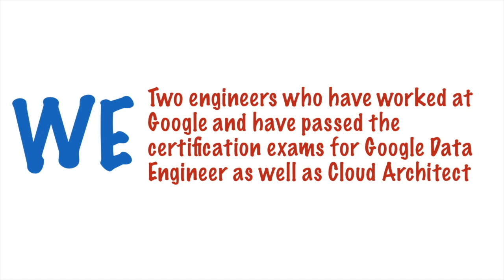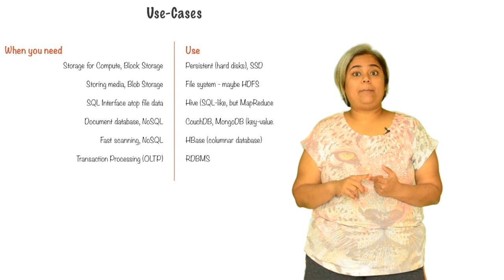Best Hadoop Online Tutorial | Data Engineering on Google Cloud Platform | Simpliv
Explore the full course on Simpliv (special discount included in the link)

Online Courses special discount included in the link:

Simpliv is an online platform that offers courses taught by leading experts. You can choose from classes on Java, PHP, IT, Python, Development, Software, IOT(Internet of things), Artificial Intelligence, Machine Learning, cybersecurity, big data, the blockchain, SQL databases, Photoshop, Music Theory, Business, and many others.
Simpliv also allows everyday experts to create their own class so you will have to be selective about the courses you want to take as anyone can create a course.

This course is a really comprehensive guide to the Google Cloud Platform - it has 25 hours of content and 60 demos.

The Google Cloud Platform is not currently the most popular cloud offering out there - that's AWS of course - but it is possibly the best cloud offering for high-end machine learning applications. That's because TensorFlow, the super-popular deep learning technology is also from Google.

Deploy Managed Hadoop apps on the Google Cloud
Build deep learning models on the cloud using TensorFlow
Make informed decisions about Containers, VMs and AppEngine
Use big data technologies such as BigTable, Dataflow, Apache Beam and Pub/Sub